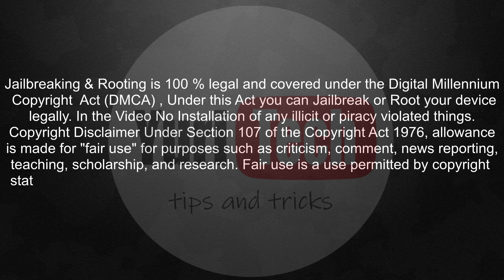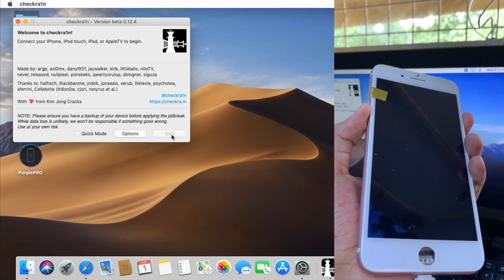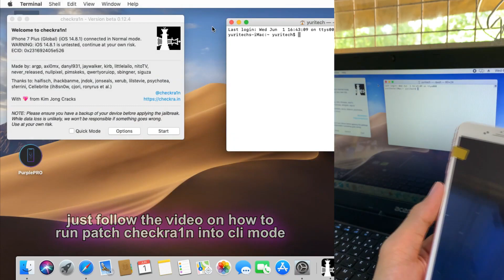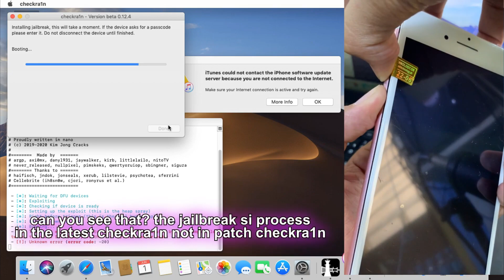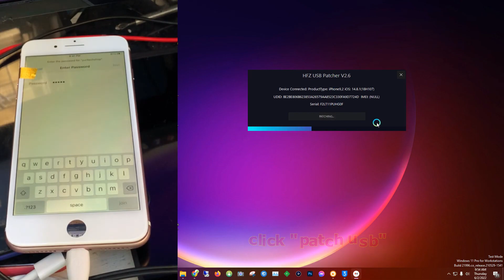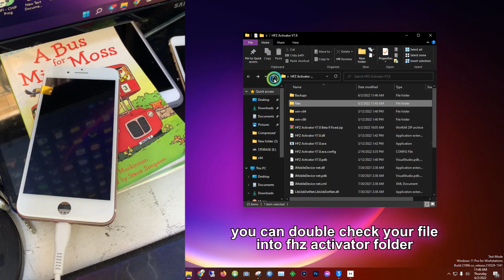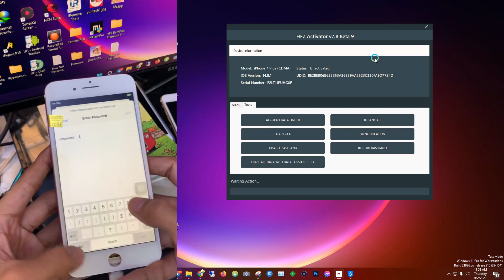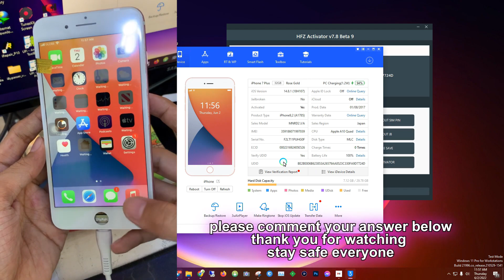fix checkra1n error code -20 ios14